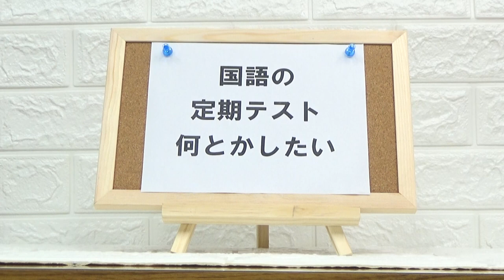読書感想文は書きたくない。国語の定期テスト何とかしたい。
夏休みの宿題などで出る「読書感想文」好きで書きたいという人はほとんどいないと思います。読書好きの人でも、できたら書きたくない。でもちょっと視点を変えてみると書けるかもしれません。
国語の定期テスト、苦手という人「自分の意見を答えに書いていませんか」？そうじゃなくて・・・

この動画は、河出書房新社の『嫌いな教科を好きになる方法、教えて下さい！』を参考にしています。